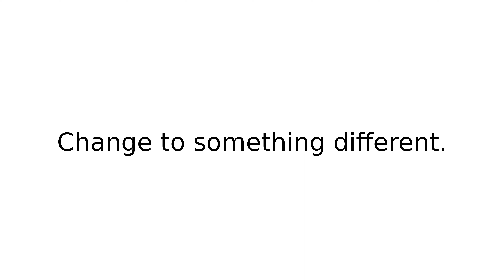go over to III